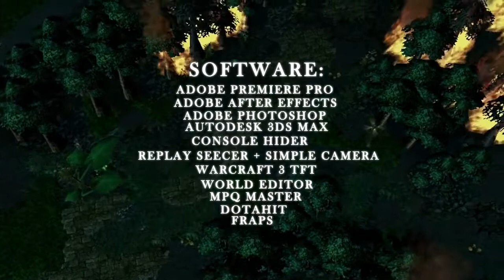DotA Final Battle 2